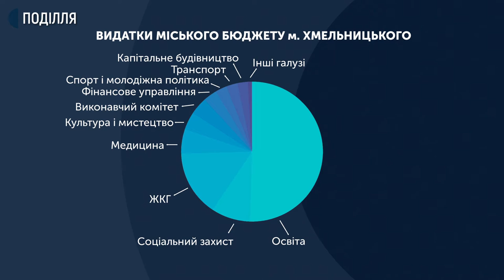Майже 2,7 мільярдів гривень склав бюджет обласного центру на 2020 рік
Майже 2,7 мільярдів гривень склав бюджет обласного центру на 2020 рік. Це на понад 300 мільйонів гривень менше, ніж минулого року. За головний фінансовий документ міста одностайно проголосували 36 зареєстрованих сьогодні на сесії міської ради депутатів із 42.